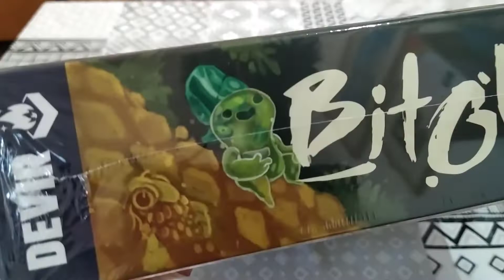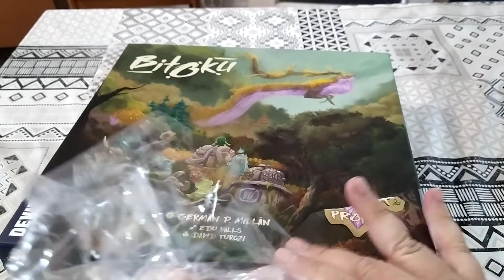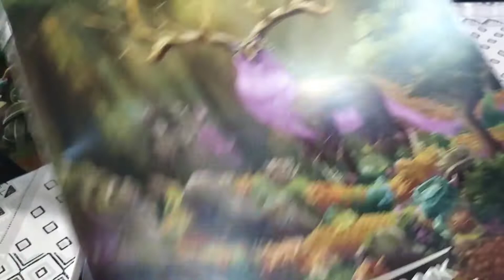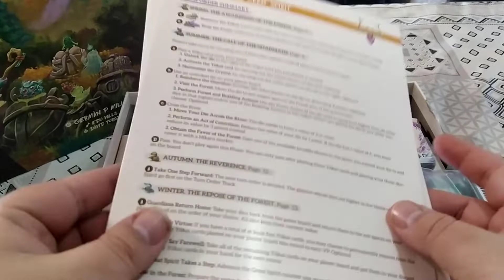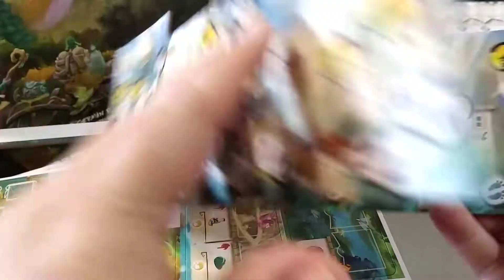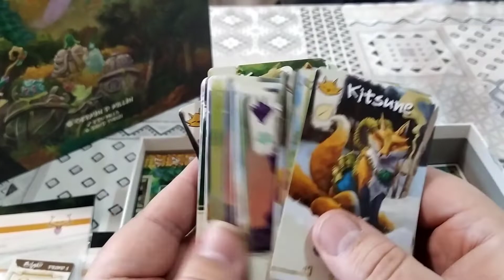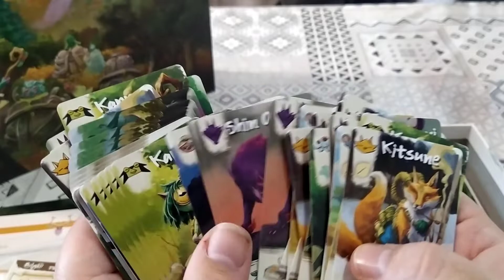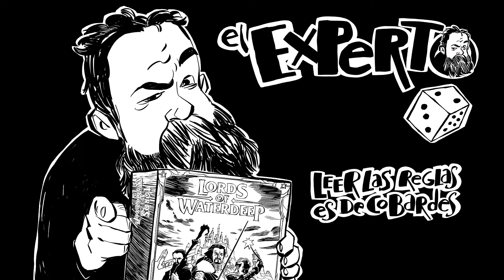¿Qué hay dentro del Bitoku?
¿Qué nos espera dentro del cajote de Bitoku?